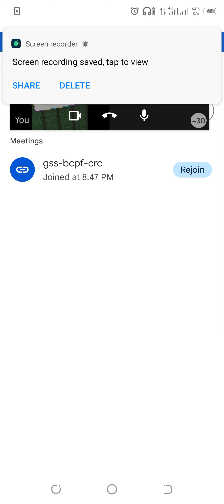How to describe a plant family.